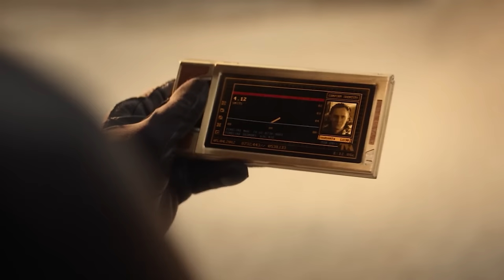11 (Every) Character Confirmed In Deadpool & Wolverine Film - Explored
In this video, we explore the 11 characters that are confirmed to appear in the upcoming Deadpool & Wolverine film, the first crossover between the two fan-favorite mutants in the MCU. Who are they, and what roles will they play? Watch now and find out!